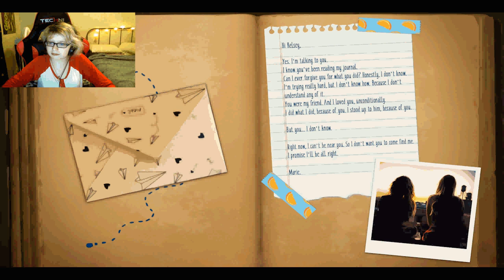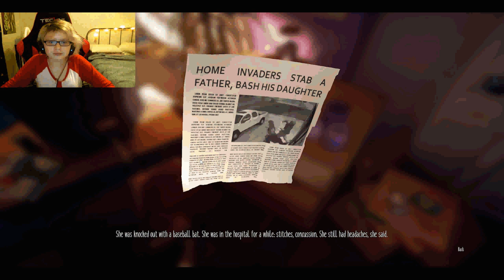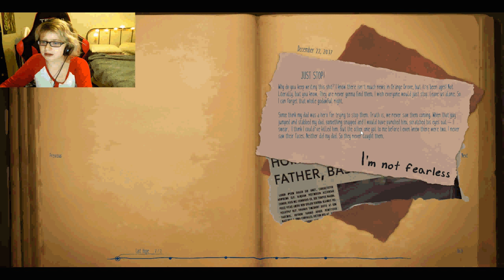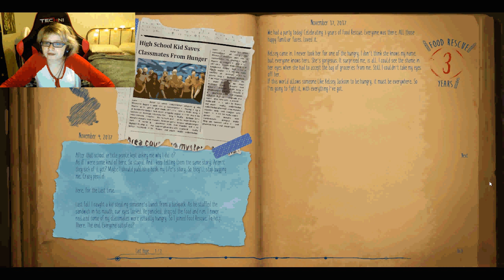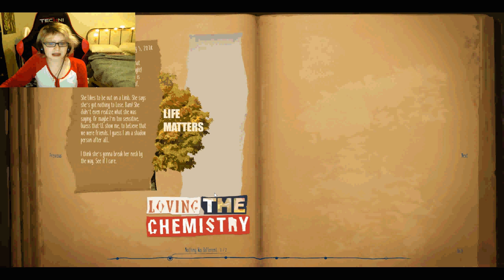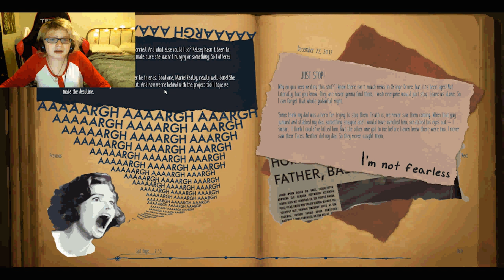THIS LOOKS LIKE TUMBLER AND I LOVE IT | MariesRoom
(°ヮ°)

☆ﾟ.*･｡ﾟ☆ﾟ.*･｡ﾟ☆ﾟ.*･｡ﾟ☆ﾟ.*･｡☆ﾟ.*･｡ﾟ☆ﾟ.*･｡ﾟ☆ﾟ.*･｡ﾟ☆ﾟ.*･｡ﾟ

                                              (╭ರᴥ•́)
                ~ 𝒲𝐻𝒜𝒯 𝒜𝑅𝐸 𝒴𝒪𝒰 𝒟𝒪𝐼𝒩𝒢 𝒟𝒪𝒲𝒩 𝐻𝐸𝒜𝑅~